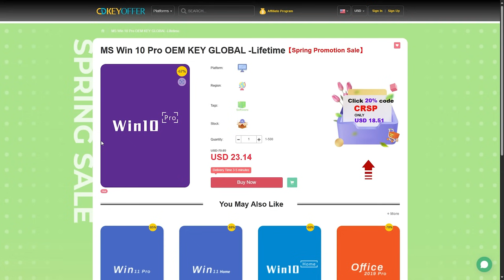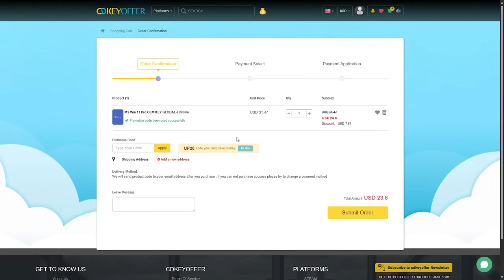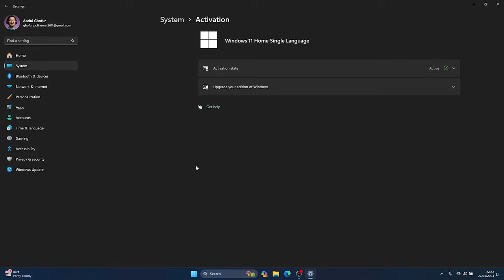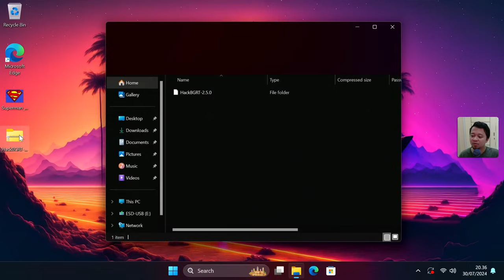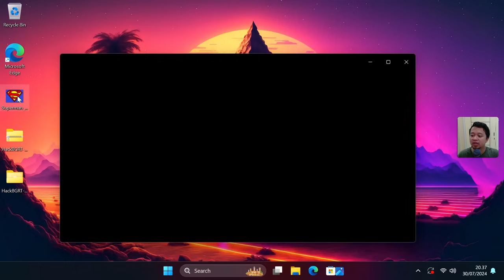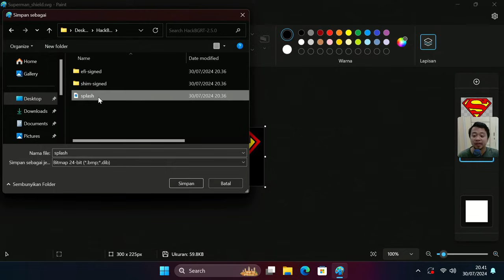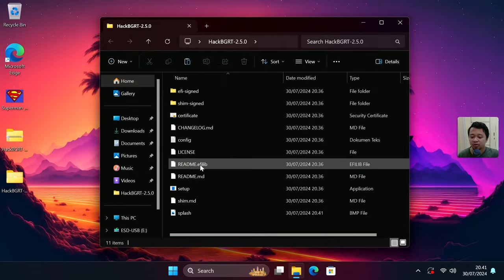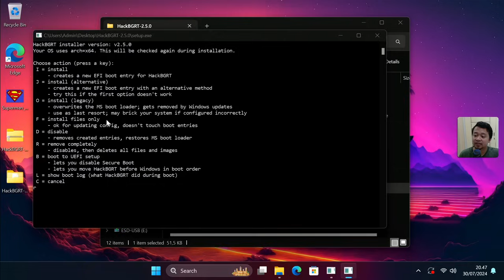AMAZING! Aku Ganti Logo Boot Windows Jadi Makin Keren 2024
Resume Video :
00:00 Intro
00:19 Tentang Ganti Logo Windows
00:42 Iklan Dulu Guys
02:30 Check UEFI
03:15 Download Bahan
03:51 Edit Logo Pakai MS Paint
06:15 Ganti Logo Boot Windows
07:45 Balikin Ke Awal

Semoga Bermanfaat